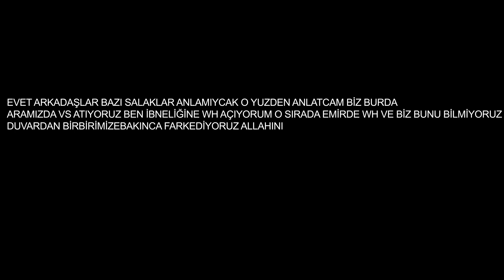kucuk bi esek sakasi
allah yok